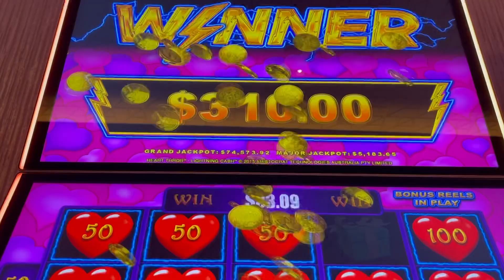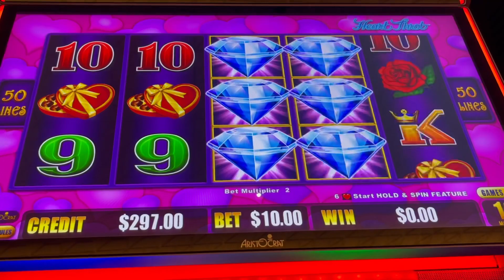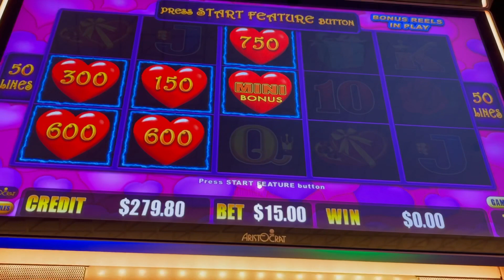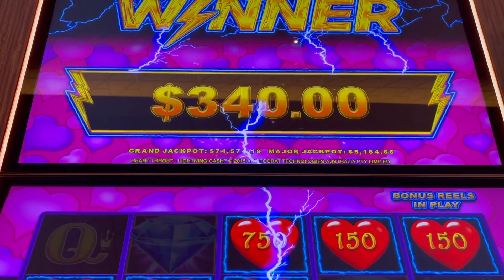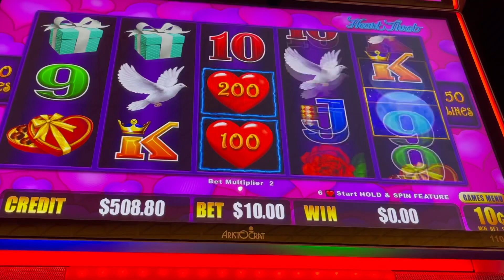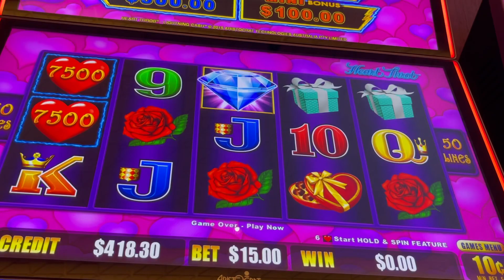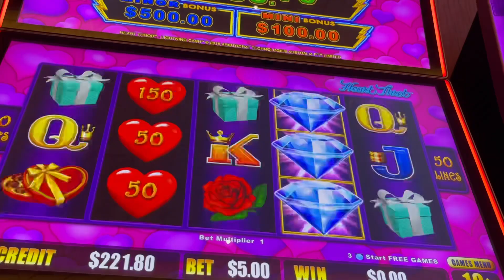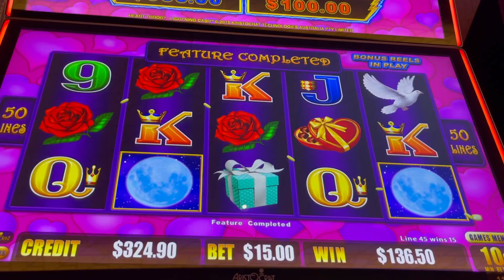BIG Heart Throb WINS💵🏦💵sanmanuelcasino